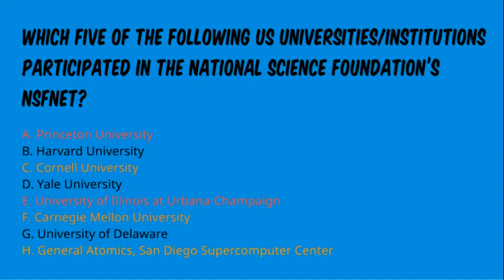Sample Questions for End-Term Examination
Introduction to Cyber Security: Question 1